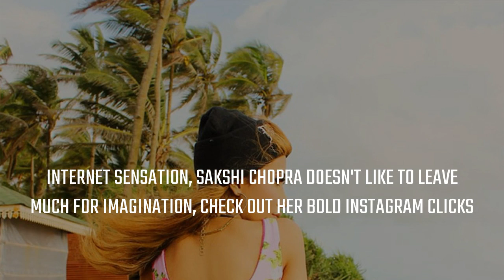Internet Sensation, Sakshi Chopra Doesn't Like to Leave Much For Imagination,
Sakshi Chopra knows how to be in headlines. She never misses a chance to take social media by storm. Sakshi Chopra is looking hot as hell in this yellow bikini. She is raising eyebrows with her hot look. Sakshi Chopra can be seen posing in a pink bikini. Her toned midsection and stunning body can make anyone jealous. Sakshi Chopra oozes oomph in s tiger print bikini. Her voluptuous body is making netizens go crazy. Sakshi Chopra is making heads turn with her sensuous Instagram pictures. Sakshi Chopra is looking both pretty and sexy while striking a back pose in a floral bikini. Sakshi Chopra doesn't like to wear too many clothes. That's why she mentioned in the photo caption that she is craving for summer.